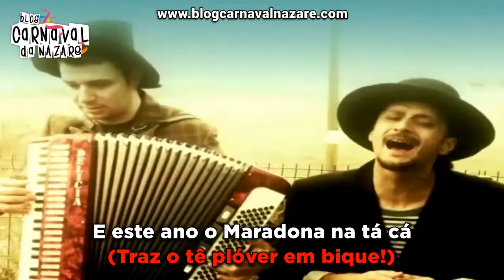La Resistance 2016 - Carnaval da Nazaré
O Blog Carnaval da Nazaré apresenta a marcha dos La Resistance 2016 - Ourrike Caxêre

Letra, Música, Tocam e Cantam: La Resistance